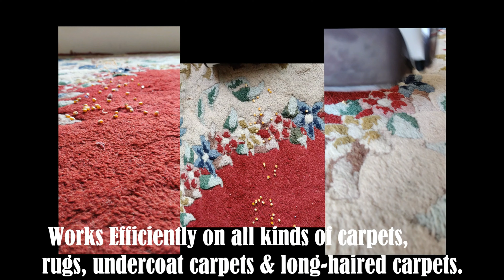iLife Rapid Clean High Efficiency Sweep Carpet and Floor Sweeper with Dual Sweeping and Mopping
Lowest Price Guaranteed. If you find an iLife, Velway & Amour Product at a lower price, we will match the price!

Now Simultaneously Sweep and Mop Your hardwood floors, tiles, cars, vinyl floors, ceramics, tiles, leather, marble, beds, sofas, etc. With iLife 2 in 1 Sweeper !
LIGHTWEIGHT DESIGN - Built to go around your home with ease at a mere 6 pounds, makes it easy to vacuum stairs, reach beneath sofas or appliances, clean high cabinets, window blinds and more. iLife 2 in 1 Sweeper is pretty lightweight and easy to maneuver. Designed for whole home clean.
iLife Technology helps create a cleaner, Healthier home - Our vacuums and purifiers are scientifically proven to capture particles as small as allergens and bacteria.
Height adjustable telescopic handle : Height of the Sweeper can be adjusted as per convenience From 73 CM To 120 CM
STURDY AND AGILE: This Carpet & Floor Sweeper is made with an indestructible material for long-term use, along with a long-wearing, soft vinyl bumper to protect furniture as it reaches underneath.
Superb Quality – Every parts of the Sweeper is made from durable, high purity Stainless Steel & PPE material, sturdy and reliable, say no to cracking, easy to grip and handle. No bend over for the extendable pole, relaxed your back from now. Reach out every corner of your house which is hard to been seen before, like under the couch, wardrobe or bed and so on.